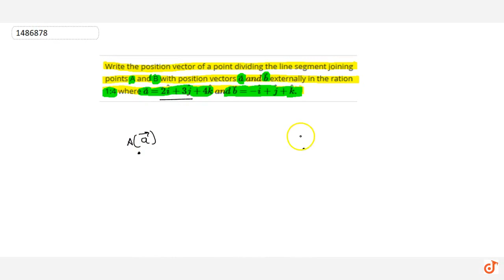"Write the position vector of a point dividing the line segment joining points A and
"Write the position vector of a point dividing the line segment joining

  points A and B with position vectors ` vec a\ a n d\ vec b`
 externally in the ration 1:4 where ` vec a=2 hat i+3 hat j+4 hat k\ a n d\ vec b=- hat i+ hat j+ hat kdot`"